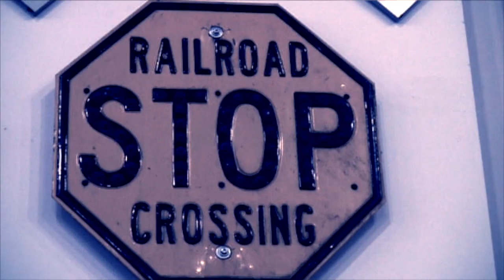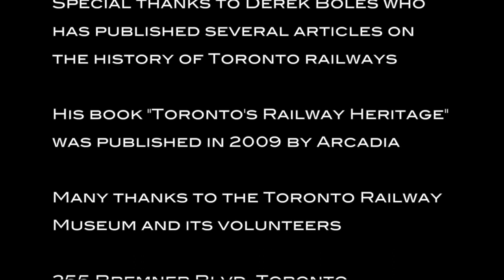100 Years Inside Leaside Part 3 The Railways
In part three of the video series focusing on the history of Leaside, we discover the importance of a much needed shortcut to Union Station, and the name Leaside makes its first appearance on maps.